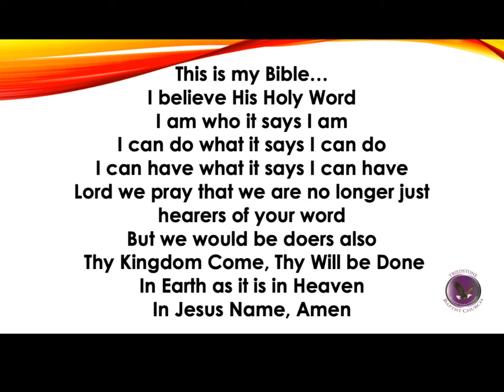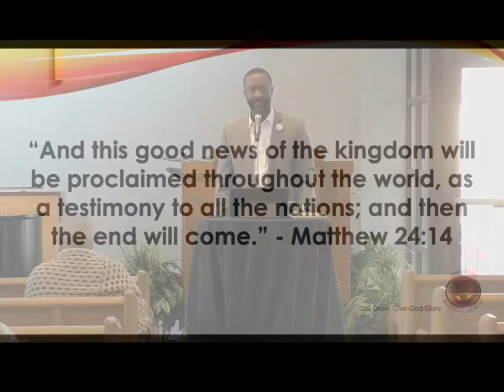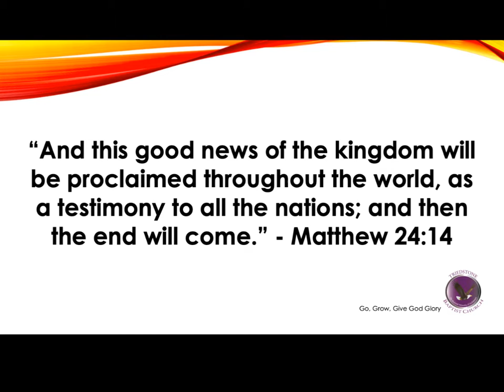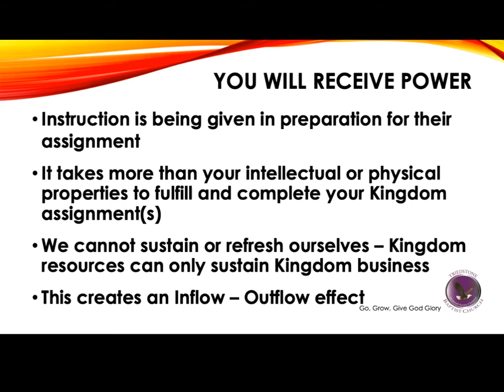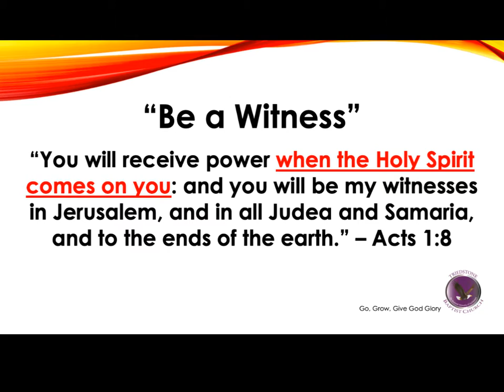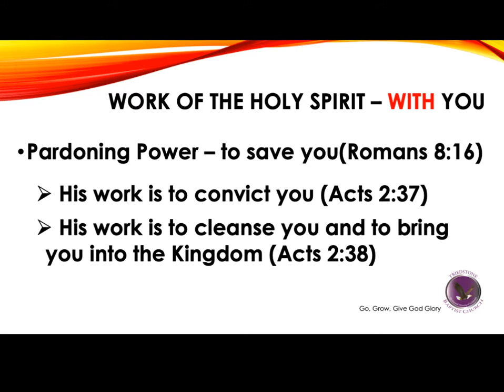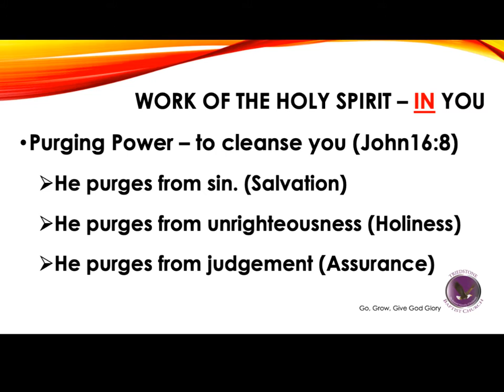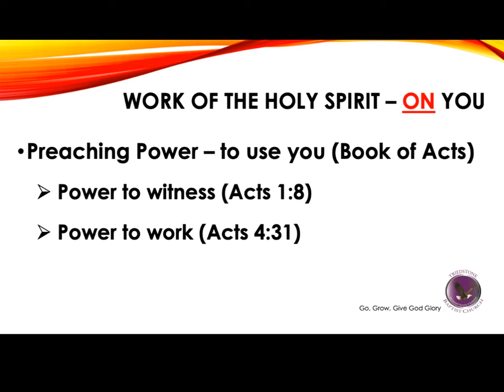Bible Study 7.31.19